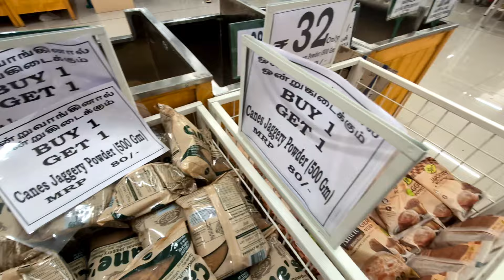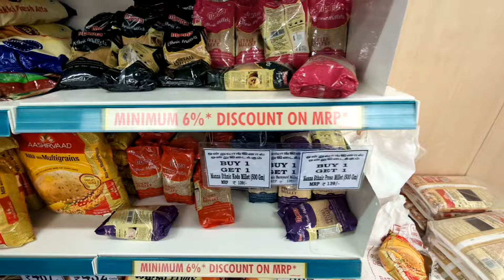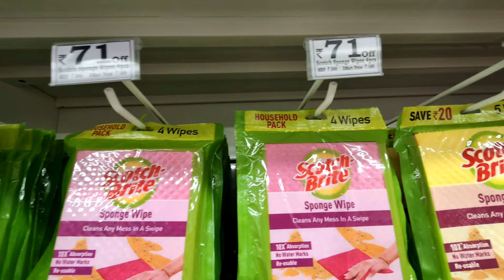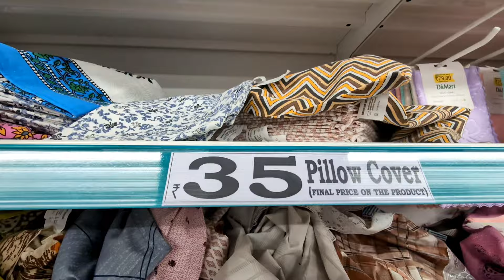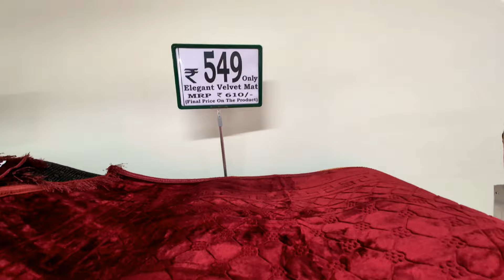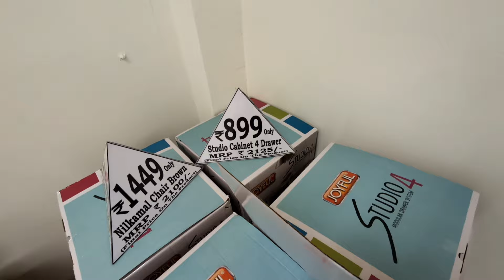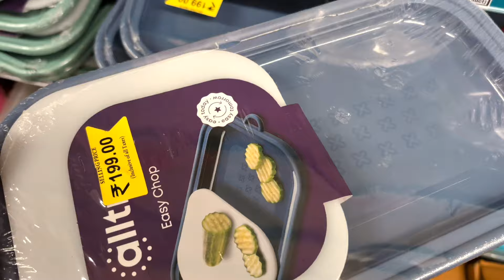New Dmart latest offers | full tour | Tirupur kangayam road Dmart | kitchen containers | dress